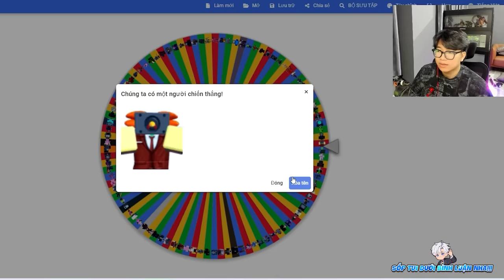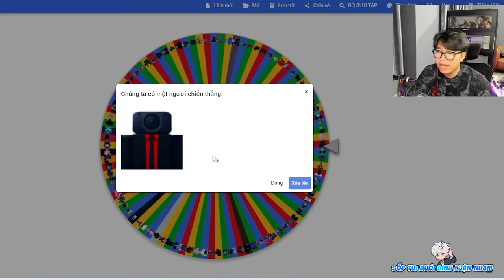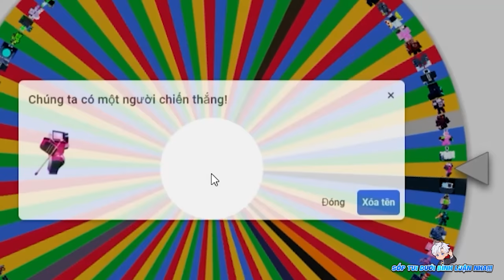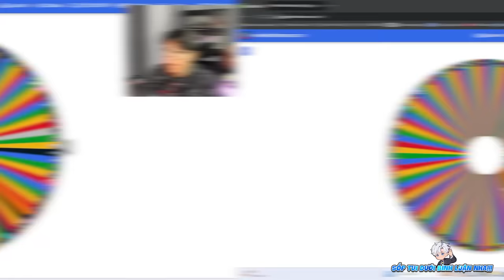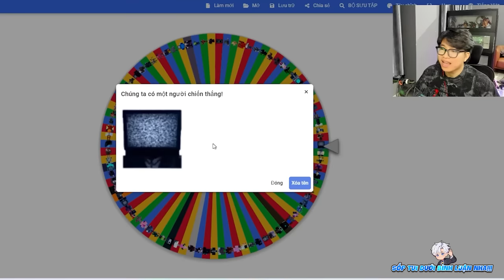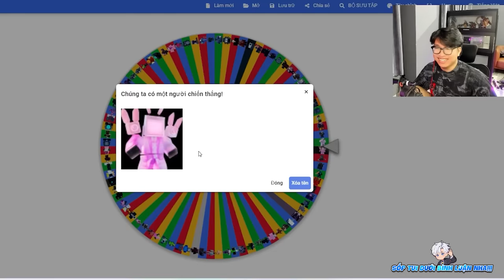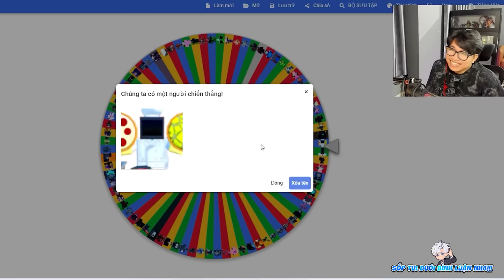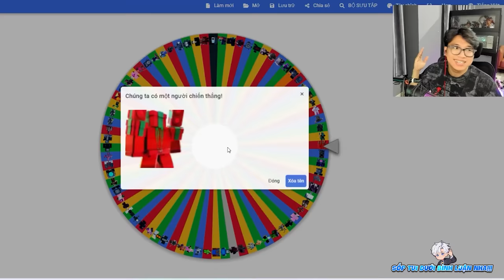BI HUỲNH THỬ THÁCH CHỌN UNIT TỪ VÒNG QUAY SOLO NIGHTMARE CÙNG SNAKE TRONG TOILET TOWER DEFENSE